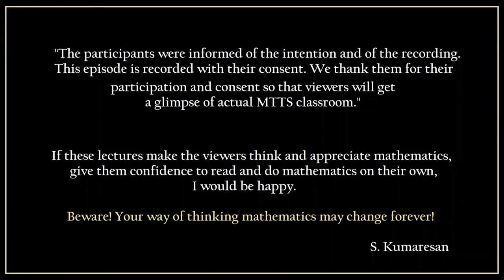MTTS2021_L1: Foundations 4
This is the last of a series of four lectures given to the participants of Level 1 of MTTS 2021. The series is meant to be a crash Foundation course in Mathematics and as such has a sizable overlap with the the set of four videos released earlier under the title "A  Crash Foundation Course in Mathematics". The merit of the present series is that the viewers may get a taste of interactive sessions of MTTS camps. You may like to compare the corresponding videos to understand how the audience influence the lectures!